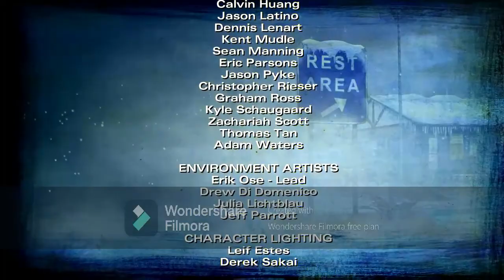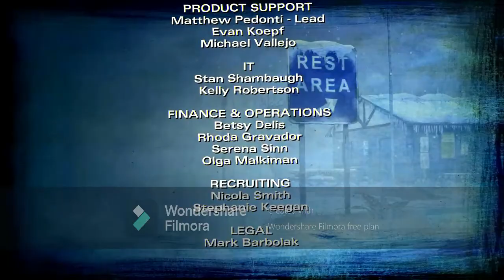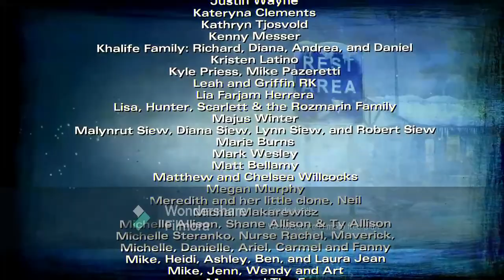THE WALKING DEAD | TELLTALE SERIES | SEASON 2 | EPISODE 5 *THE FINAL EPISODE OF SEASON 2*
The time has come, for the final episode of the Walking Dead Telltale Series' 2nd season, in the Previous episode Clem and the others finally left the place Carver runs after it being overrun by a horde of walkers, unfortunately some died in the group and some lived, Rebecca finally gave birth to a baby boy named Alvin Junior or AJ for short. a few months or days after Rebecca had a baby. the group went out to find a place called Wellington and that's when Clem spotted Arvo again and this time he was with a group of Russians, a few minutes of em threatening to attack, Somehow Rebecca became a Walker which led to Kenny or Clementine to put an end to it. In Episode 5 of the walking dead season 2 No Going Back, things are starting to get tough and scary out in the cold winters. What will happen next, who will survive.